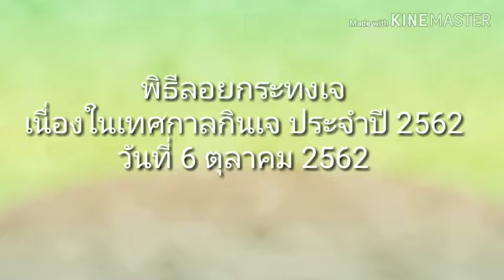พิธีลอยกระทงเจ เนื่องในเทศกาลกินเจ ประจำปี 2562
เมื่อวันที่ 6 ต.ค. 2562 เวลา 19.00 น. นายนิมิต วันไชยธนวงศ์ ผู้ว่าราชการจังหวัดสุพรรณบุรี เป็นประธานในพิธีลอยกระทงเจ เนื่องในเทศกาลกินเจ ประจำปี 2562 ณ โรงเจเช็งเฮียงตั๊ว อำเภอเมืองสุพรรณบุรี โดยมี ดร.เอกพันธุ์ อินทร์ใจเอื้อ นายกเทศมนตรีเมืองสุพรรณบุรี และ ดร.ศิริพร อินทร์ใจเอื้อ เลขานุการนายกเทศมนตรีเมืองสุพรรณบุรี พร้อมด้วยผู้ถือศีลกินเจนำกระทงมาเข้าร่วมพิธี เพื่อปล่อยลอยลงสู่แม่น้ำท่าจีน เป็นจำนวนมาก สำหรับพิธีลอยกระทงของเทศกาลกินเจเป็นความเชื่อของชาวไทยเชื้อสายจีนที่ปฏิบัติสืบทอดกันมาตั้งแต่สมัยโบราณจนถึงปัจจุบันโดยมีความเชื่อว่าการลอยกระทงเจถือว่าเป็นการขอขมาต่อพระแม่คงคา และเป็นการสักการบูชาขอพรจากองค์เทพทั้ง 9 พร้อมทั้งเป็นการชำระล้างจิตใจให้บริสุทธิ์เพื่อความเป็นสิริมงคลต่อตนเองและครอบครัว